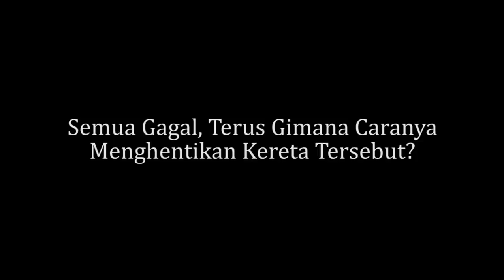KOCAK | Coba Berhentikan Kereta Di GTA 5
Info: Setelah beberapa waktu lalu bereksperimen berhentikan kereta (Tram) di GTA SA, kali ini kita akan mencoba berhentikan kereta di GTA V

Akankah berhasil? langsung aja dilihat video nya.. Mantappppp

Winning ID adalah sebuah Channel Youtube yang membahas seputar dunia Game Lawas Playstation 1 Dan Nintendo

Song Intro:
Song: NEFFEX - Ready To Go